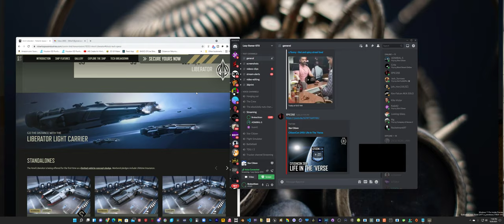Star Citizen 3.15 | PTU | New Babbage Medical Facility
System Specs:
3.80 gigahertz Intel Core i5-7600K
256 kilobyte primary memory cache
1024 kilobyte secondary memory cache
6144 kilobyte tertiary memory cache
64-bit ready
Multi-core (4 total)
Not hyper-threaded

Drives
3028.12 Gigabytes Usable Hard Drive Capacity
96.58 Gigabytes Hard Drive Free Space